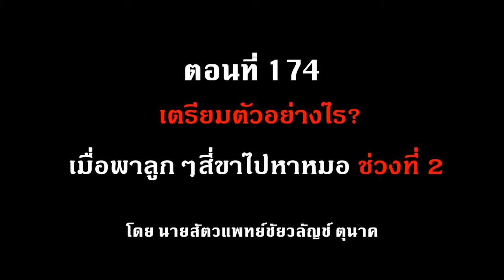เตรียมตัวอย่างไร?เมื่อพาลูกๆสี่ขาไปหาหมอช่วงที่ 2:คุยกันเรื่องลูกๆสี่ขาประสาหมอชัยวลัญช์ตอนที่ 173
คุยกันเรื่องลูกๆสี่ขา ประสาหมอชัยวลัญช์
ตอนที่ 174 เตรียมตัวอย่างไร?เมื่อพาลูกๆสี่ขาไปหาหมอช่วงที่ 2

คุณพ่อ คุณแม่ มือใหม่ หลายท่านกังวลใจ เมื่อพาลูกๆสี่ขา มาพบหมอ เพราะไม่ทราบว่าต้องเตรียมตัวอย่างไรบ้าง? บางท่านก็อาบน้ำน้องๆ มาซะหอมฟุ้ง เพื่อมาตรวจโรคผิวหนัง ทำให้หมอไม่เห็นรอยโรคที่แท้จริง ทำให้ยากต่อการวินิจฉัย เป็นต้น ส่วนควรจะเตรียมตัวอย่างไร? คลิปนี้หมอแดงมีคำตอบครับ